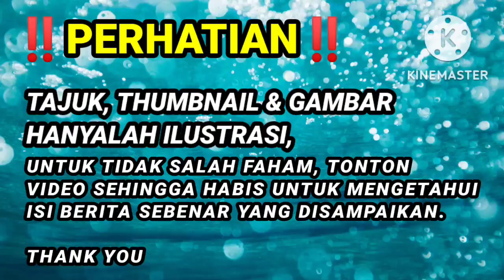SELEPAS TAHU RAFIZI ÂNCÂM SPRM & AZAM BAKI! TIBA² SEORANG LELAKI TAMPIL SOUND RAFIZI! PUNYA BERANI !